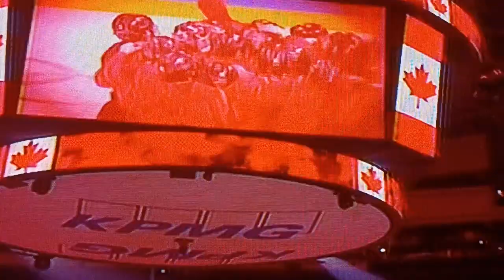17 Year Old Elizabeth Irving Performing the National Anthems at Rogers Arena 02/19/22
17 year old Elizabeth Irving performing tonight's National Anthems the Star Spangled Banner and the Canadian National Anthem O' Canada at Rogers Arena in Vancouver , British Columbia , Canada on February 19, 2022. |Anaheim Ducks VS Vancouver Canucks|